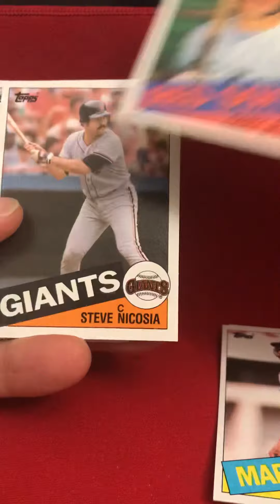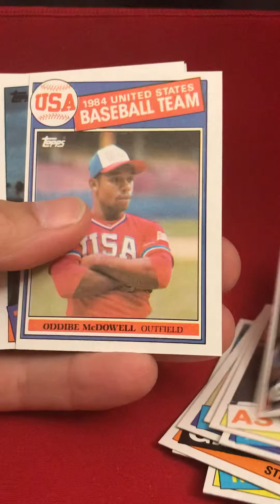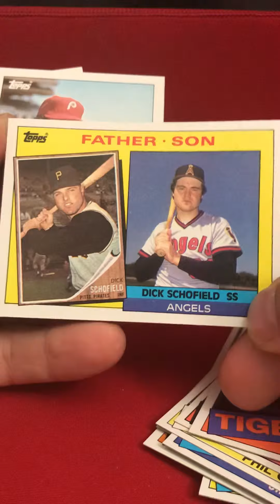Opening a pack of 1985 Topps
Chasing Clemens, Puckett and McGwire rookies.